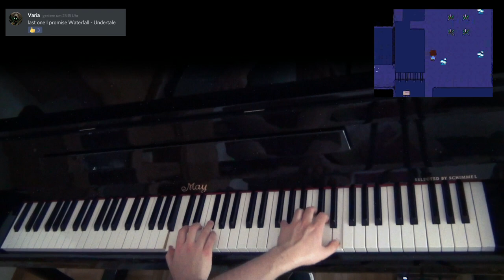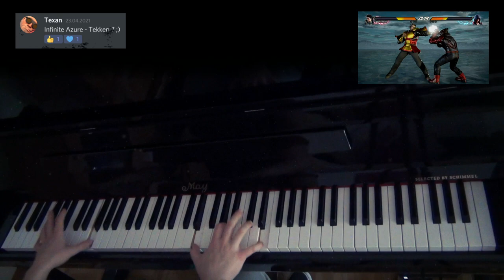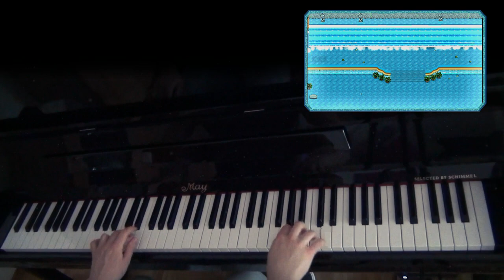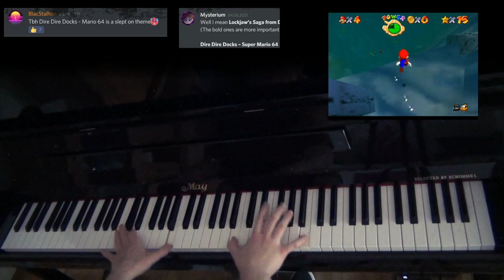💦 The Best Water Themes In Video Game History (Piano Medley)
💦 This is a community-based medley where the community decided which songs to use. Your favorite song might not be in here, but I could literally make a second water medley and it wouldn't even be any worse. There are too many good themes.

0:00  Zora's Domain (The Legend of Zelda: BotW)
0:59  Underwater Theme (Mario Bros.)
1:38  Lockjaw's Saga (Donkey Kong Country 2)
2:20  Aquatic Ambience (Donkey Kong Country)
3:06  Hydrocity Zone (Sonic Mania)
3:41  Waterfall (Undertale)
4:22  Aqua Road (Sonic Forces)
5:14  City of Tears (Hollow Knight)
6:15  Aquarium Park (Sonic Colors)
7:21  Beach Bowl Galaxy (Super Mario Galaxy)
7:56  The Great Sea (Zelda Wind Waker)
9:07  Infinite Azure (Tekken 7)
9:56  Game Breaker - Cascadia, Land of Waterfalls
11:31 Dire, Dire Docks (Super Mario 64)

📊 Difficulty in relation to previous covers:

Zora's Domain: 2/10
Mario Bros.: 1/10
Lockjaw's Saga: 7/10
Aquatic Ambience: 5/10
Hydrocity Zone: 9.5/10
Waterfall: 4/10
Aqua Road: 7/10
City of Tears: 3.5/10
Aquarium Park: 6/10
Beach Bowl Galaxy: 6.5/10
The Great Sea: 5.5/10
Infinite Azure: 6/10
Game Breaker - Cascadia: 10/10
Transition to Dire, Dire Docks: 7/10
Dire, Dire Docks: 7/10